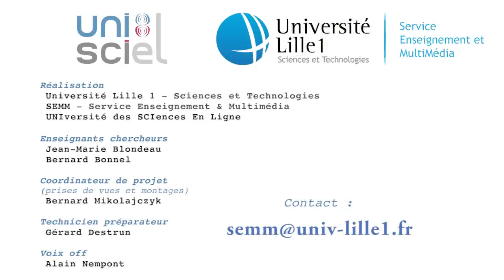Un réseau cristallin de pièces de monnaie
Sur un carré de carton bordé de réglettes de bois, on cherche à placer un maximum de rondelles d'aluminium. La question est : combien de rondelles pouvons-nous placer entre les réglettes ? Ça dépend ? Exact. Regardez...